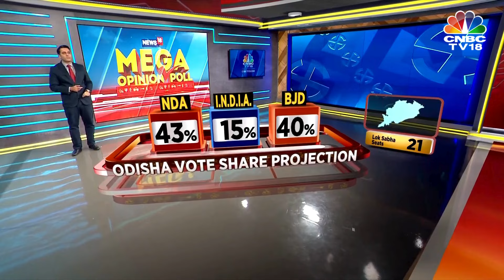Lok Sabha 2024: NDA Projected To Win All Seats In Chhattisgarh, Jharkhand | Mega Opinion Poll | BJP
News18 Mega Opinion Poll | Key Takeaways

- Uttarakhand: NDA Projected To Win All Seats
- Odisha: NDA Projected To Win 13 Of 21 Seats
- Chhattisgarh: Decisive Win Projected For BJP
- Jharkhand Projected To Go To NDA

The results of News18 Mega Opinion Poll covering 21 states, 518 constituencies and over one lakh respondents continued on the second day today. According to the survey, the BJP-led National Democratic Alliance (NDA) coalition is likely to win 25 out of 28 seats in the upcoming Lok Sabha elections in Karnataka, 12 of 14 seats in Assam, and a clean sweep in Rajasthan and Uttarakhand.

One of India’s largest opinion polls presented by News18 on Wednesday indicated that the DMK will lead the INDIA bloc to an impressive win of 30 seats in the upcoming LS polls in Tamil Nadu, but the BJP-led NDA is also set to make a mark of its presence by bagging five seats.

News18’s mega opinion poll covering 21 states, 518 constituencies and over one lakh respondents is set to continue today as well.

Meanwhile, BJP on Wednesday released its second list of 72 candidates for the upcoming Lok Sabha elections. The party fielded Manohar Lal Khattar — who resigned as Haryana CM earlier this week — from the Karnal seat. Other heavyweights on the list included Union Ministers Nitin Gadkari, Anurag Thakur, Pralhad Joshi and Piyush Goyal.

n18oc_business